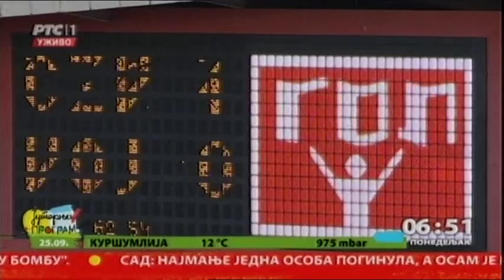Sport 25.09.2017.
Odbojkašice nastavljaju sa pobedama na evropskom prvenstvu, džudisti i šahisti imali su uspešan vikend na medjunarodnim takmičenjima, a fudbaleri su u Superligi odigrali utakmice 11. kola.